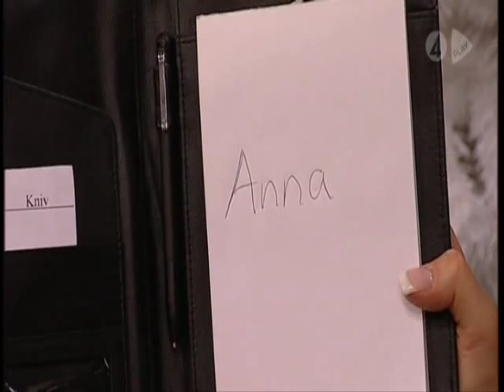Lennart Hjelm o Agneta Sjödin TV4 Del 2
En av Sveriges bästa föreläsare enligt min mening. Se även del 2.